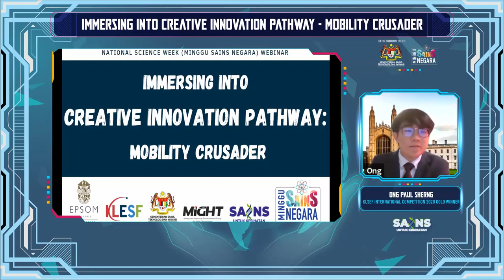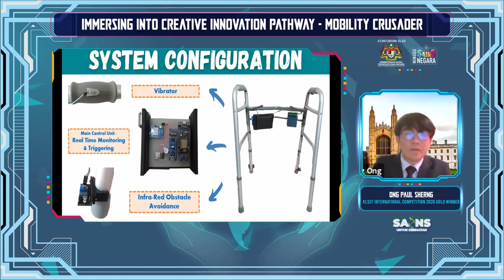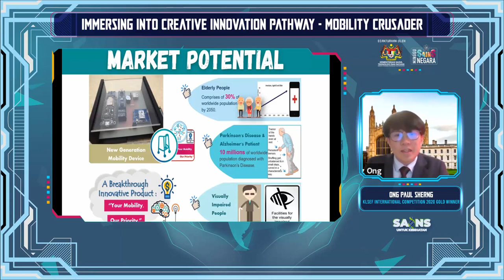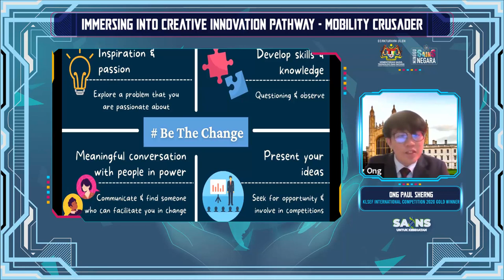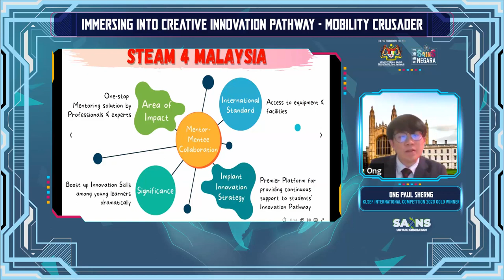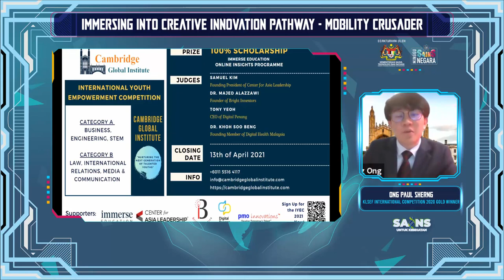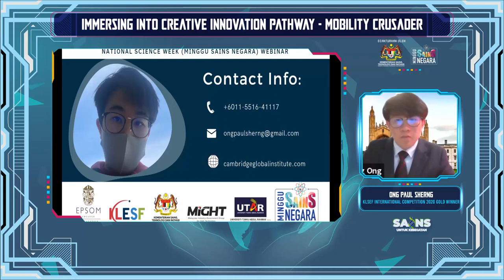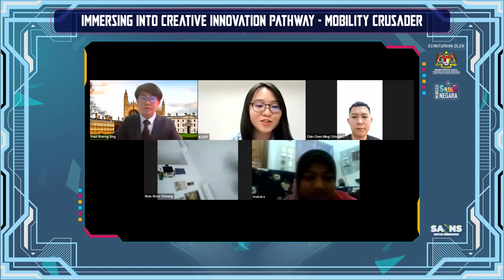KLESF STEM Webinar : Immersing into Creative Innovation Pathway - Mobility Crusader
KLESF STEM Webinar in conjunction with Minggu Sains Negara 2021

Speaker: Ong Paul Sherng, Gold Winner of KLESF International Challenge 2020

Content:
Mobility Crusader, the designed mobility aided device is embedded with tri-axial accelerometer which has the capability of running a complex, specific fall detection algorithm in order to provide accurate fall detection. Combination of additional motion sensors, namely gyroscope and ultrasonic can further fine tune the classification of fall event, thus increase the accuracy of the platform. Incorporating Global Positioning System (GPS) devices into this Mobility Crusader is beneficial to guardian if there is a need to know the map of suspected fall location. The developed device is able to locate the Parkinson’s or Alzheimer’s patients with memory loss. The invention is a robust system with no limitation yet simple platform with high reliability fall mitigation and has the capability of simultaneous use of sending warning messages.